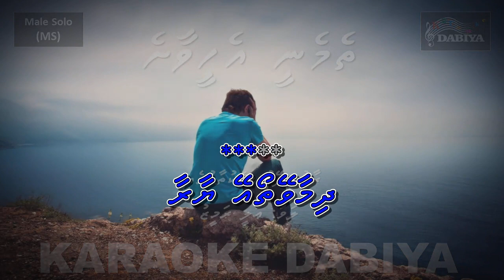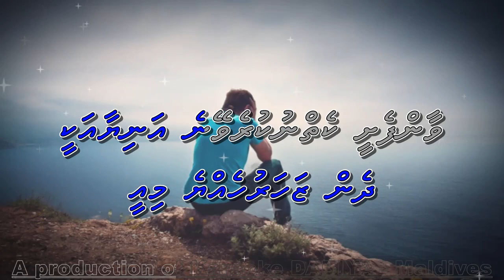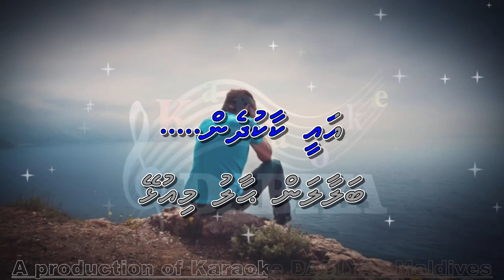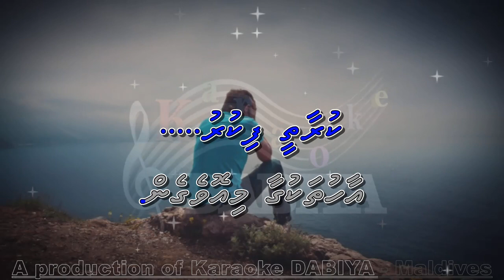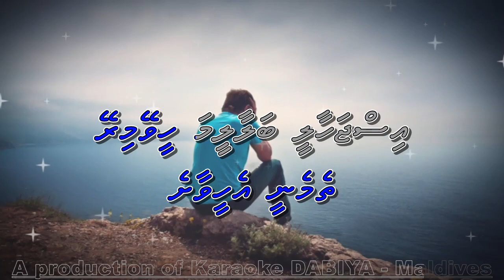Themenee ehee vaashe (MS) Dekh sakta humein by Karaoke DABIYA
Song: Themenee ehee vaashe
Tune: Dekh sakta humein
Type: Male Solo (MS)
Artist: Ali Rameez
A prodcution of Karaoke DABIYA